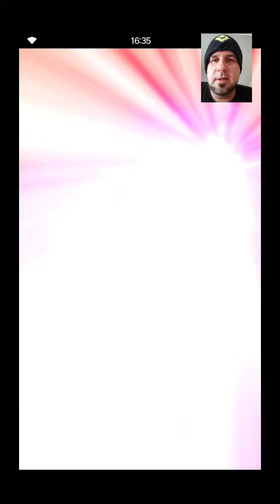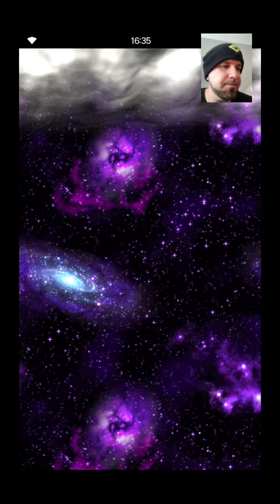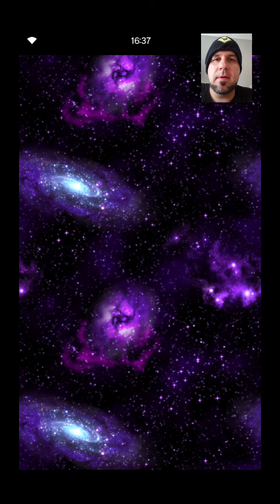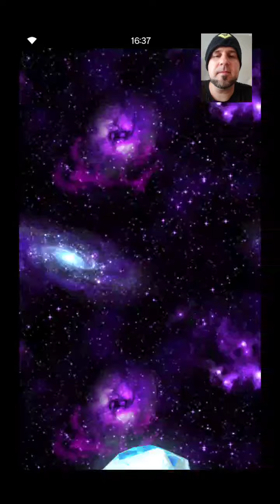FFBE Daily Dose of Daily Summon 8-27-20